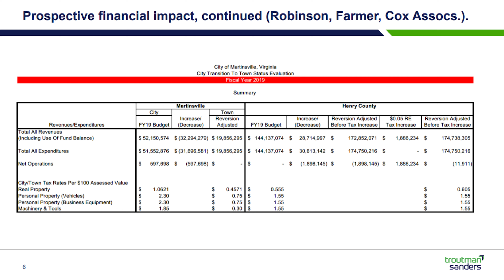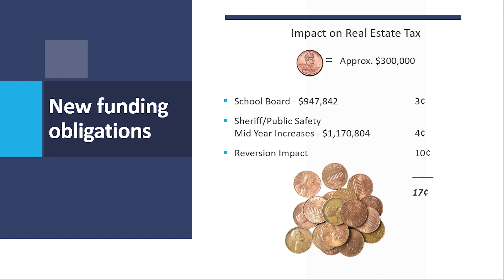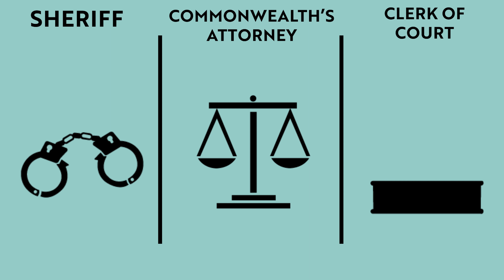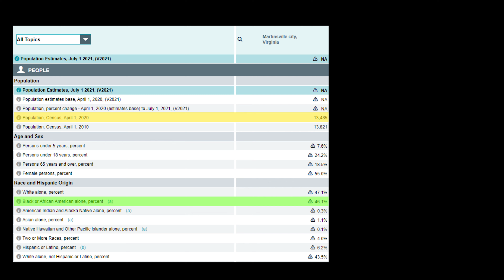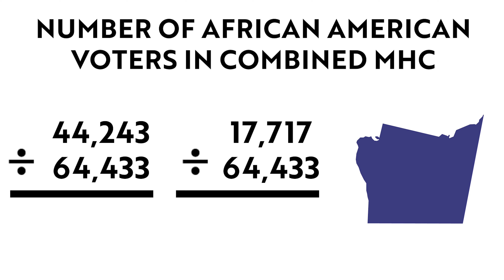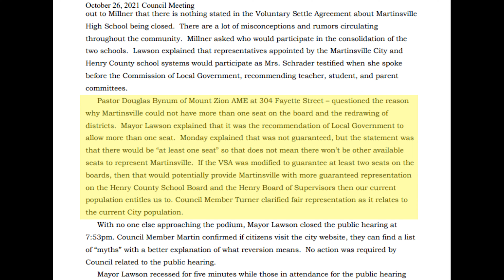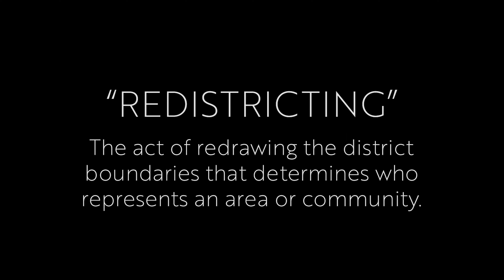What Martinsville Doesn't Want You to Know about Reversion: Part 1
Some consequences of reversion have received little to no discussion in public. To provide a better understanding of what the change could mean for residents, we are releasing a three-part series entitled “What Martinsville Doesn’t Want You to Know about Reversion.” In our first installment—Taxation & Representation—we discuss how this bedrock American principle will be affected by the city’s decision to revert.